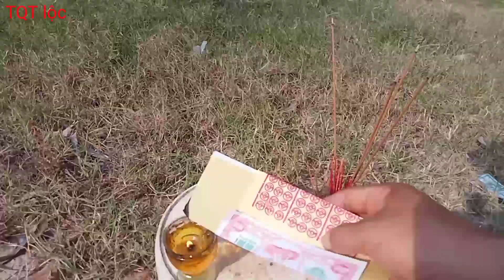Vong linh còn vất vưởng cầu cơ /Tập 33